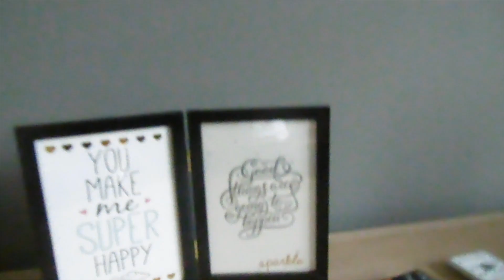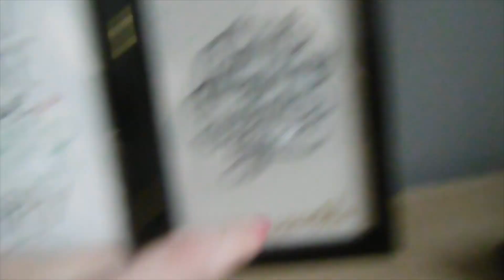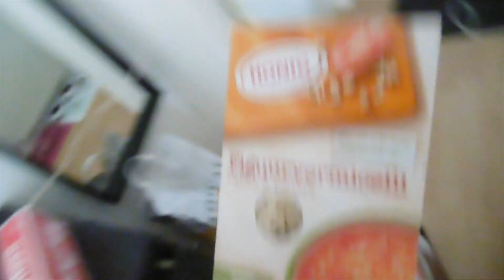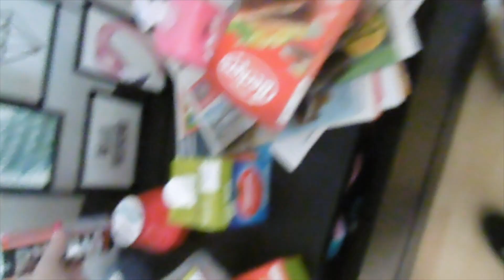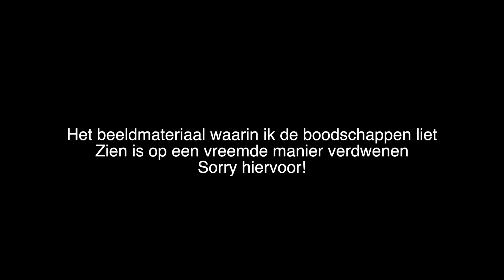vlog 62 Niet zoveel doen en niet zo lekker in mijn vel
Ik deed niet zo heel veel en ik voelde me niet zo lekker in mijn vel.